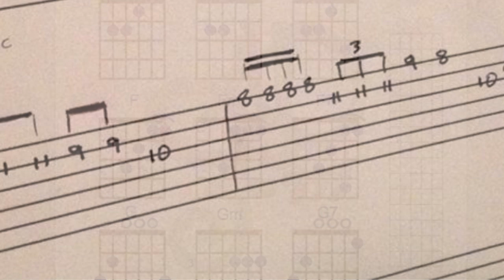ADfm montage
Aaron Doerr fellow musician, performance and instruction
Promotional trailor